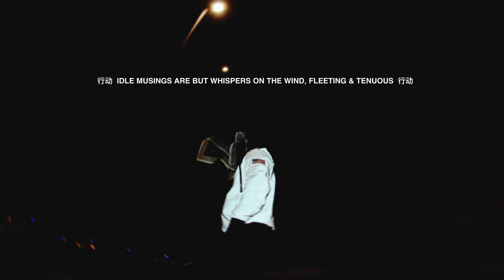Nate Rose - Action [Music Video]